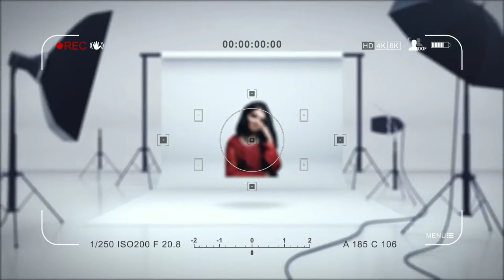Sarees Wholesale Shop😍 | Radika Sarees | Old Washermenpet | Vijayashree Vlogs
𝗧𝗶𝘁𝗹𝗲 : Best Quality Low Price Sarees Wholesale 😍 | Radika Sarees | Old Washermenpet | Vijayashree Vlogs

viji,vijayashree vlogs,vv,radika sarees,sareelove,sareevlog,sareeshopping,sareeshoot2022,sareeshoppinghaul,clearance sale,kids dress,kids frocks,crop tops,kids gowns,micki fashion,sowcarpet shopping in chennai,tamil shopping vlog,mickey fashion sowcarpet,viji samayal